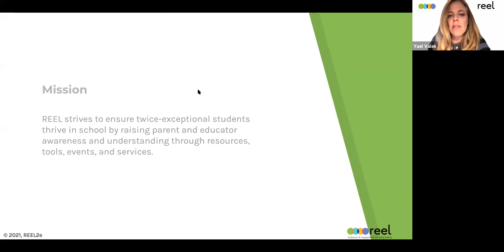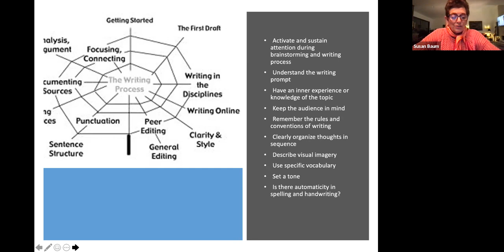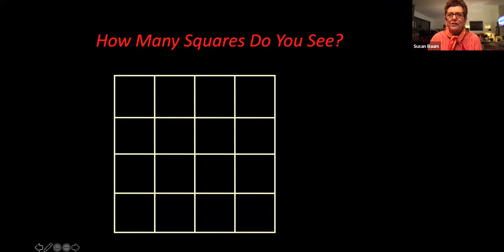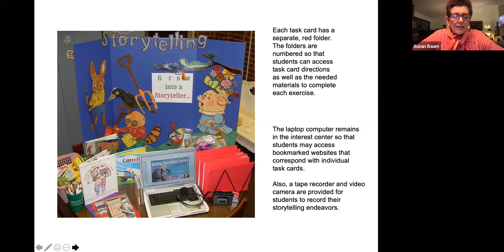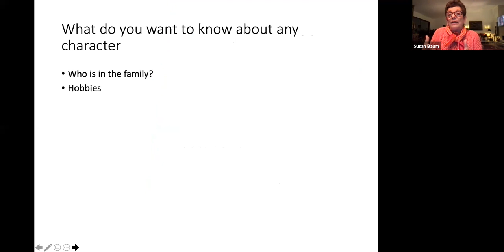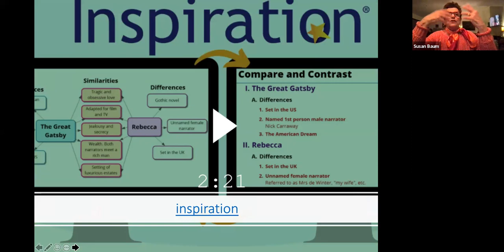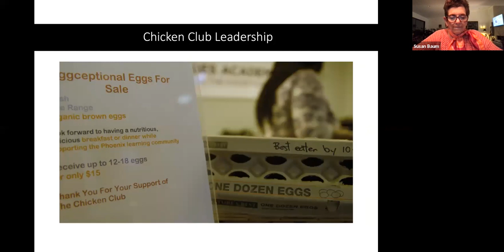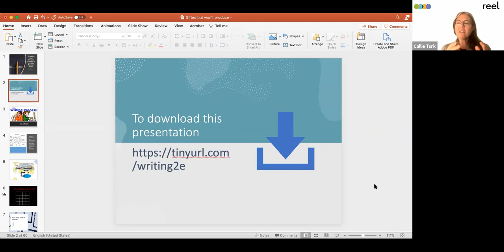REEL Speaker Series: Dr. Susan Baum Strategies to Ignite the Reluctant Writer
Writing almost always tops the list of challenges for all types of 2e learners, who have both high ability and potential as well as complex challenges such as specific learning disabilities (e.g. dyslexia), autism, ADHD, and anxiety. Parents and educators need tips to help these students experience success with writing. Renowned 2e expert Dr. Susan Baum joined REEL for a creative and pragmatic discussion on ways to support writing development for 2e learners.